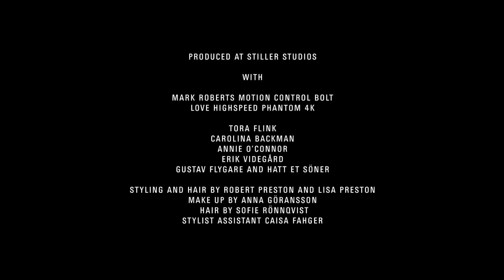Super Cámara Lenta